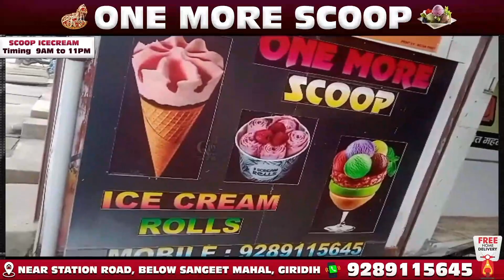Giridih लगातार बारिश होने से दासडीह में अमरीका बैठा का कच्चा मकान गिर गया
लगातार बारिश होने से गांडेय के दासडीह में अमरीका बैठा का कच्चा मकान गिर गया, मुआवजा को लेकर प्रशासन से लगाई गुहार